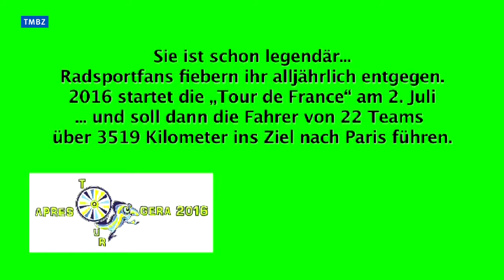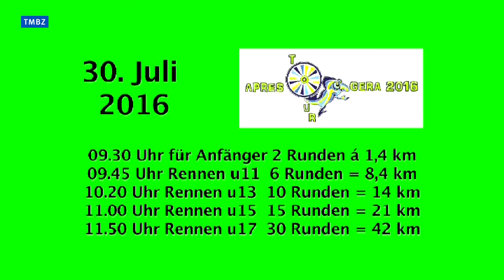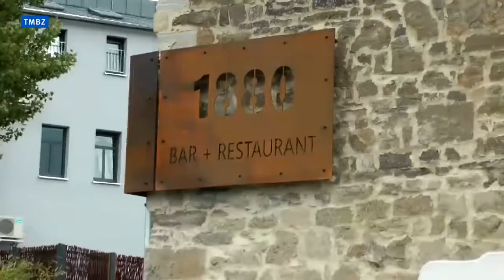Nach der Tour ist vor der Tour (1)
Sportbericht über den Thüringer Radsport